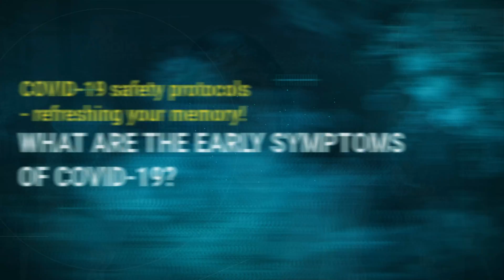What are the early symptoms of COVID-19? | Apollo Hospitals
What are the early symptoms of COVID-19?
Watch the insightful session on "COVID-19 safety protocols- Refreshing your memory!" by Dr. Ravindra Mehta, Senior Consultant- Pulmonology, International Pulmonology Critical Care & Sleep Medicine, Apollo Hospitals